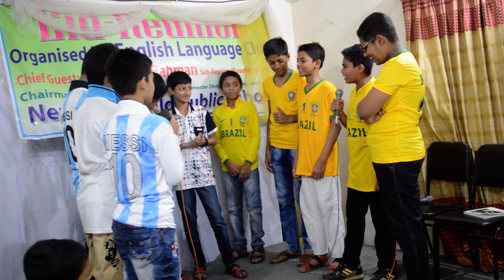Short drama 'Brazil vs Argentina' part-2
Come to English Language club with expectation, Depart it with satisfaction.